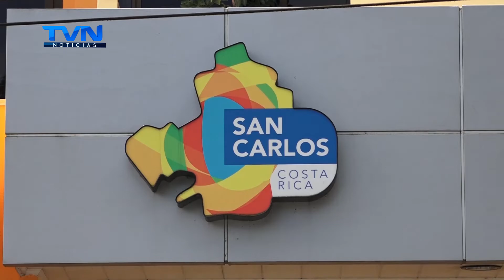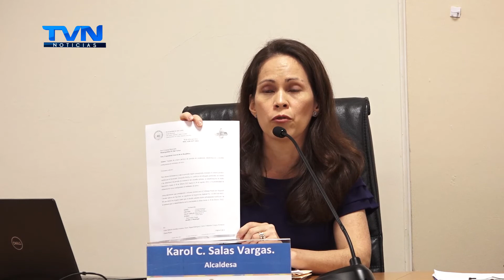ACCIONES DE EXALCALDE ALFREDO CÓRDOBA SERÁN ANALIZADAS PARA CONOCER SU LEGALIDAD TRAS INHABILITACIÓN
La investigación quedará a cargo del departamento jurídico de la municipalidad de San Carlos, y posiblemente, un órgano externo también participe en el proceso.